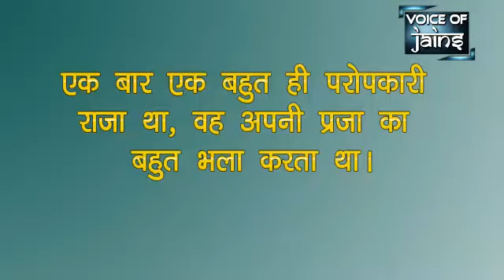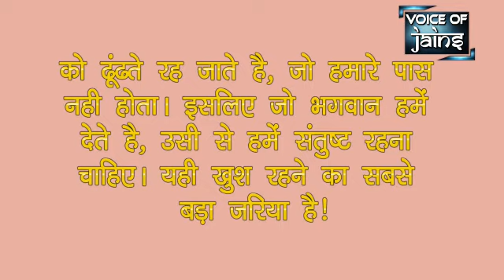Jain story of King and beggar || inspirational story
Voice of jains presents you another inspirational story of a king and beggar.